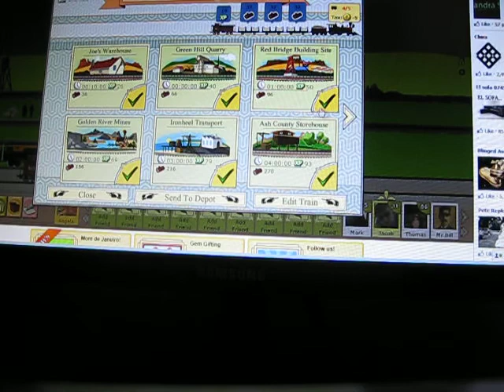trianstachon on facebook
the best online game i played